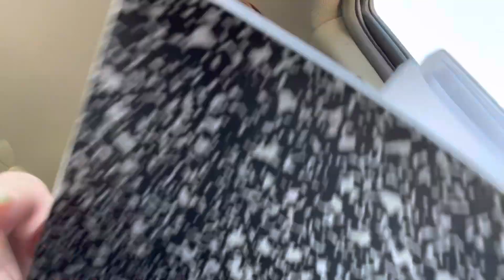What’s in my school bag ASMR *while I’m in my school’s parking lot*